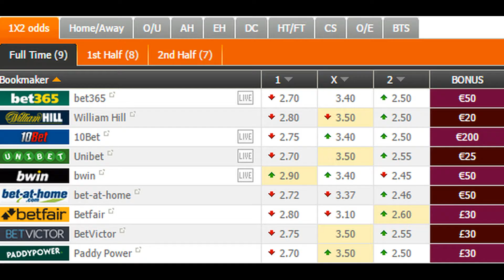Wolfsburg vs Bayer Leverkusen PREDICTION (by 007Soccerpicks.com)